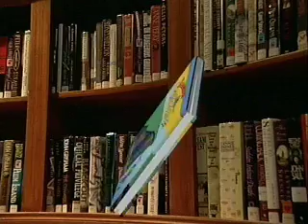Between the Lions: "Cliff Hanger Comes to the Circus"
Soft and hard "c" sounds offer Cliff Hanger perhaps his best opportunity yet to escape from his cliff.  You can't afford to miss this exciting episode from PBS's Emmy-award winning reading education series, "Between the Lions."